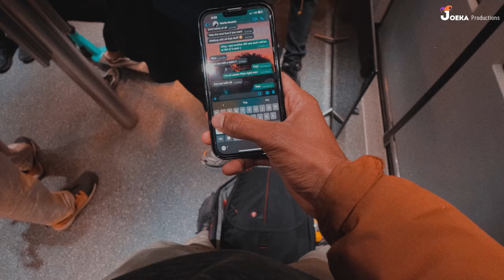Simple Photography Tip to Make Your Models Glisten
In this vlog I travel to Munich to shoot with the charming Marita. Come laugh with us as we play with reflections, water and a piano.